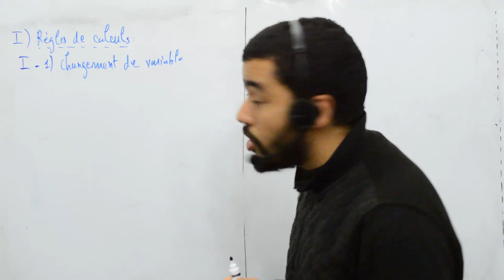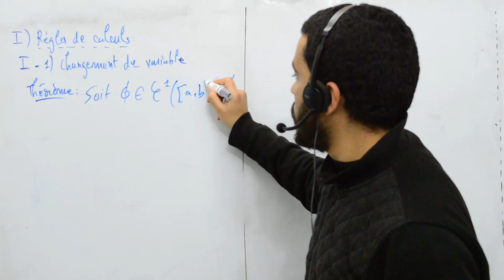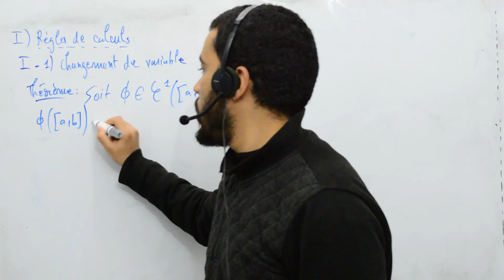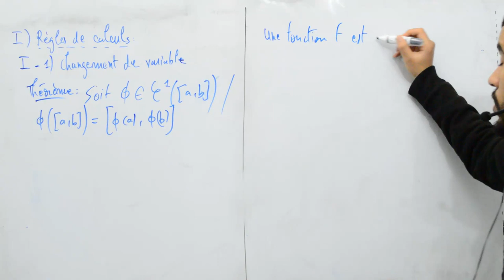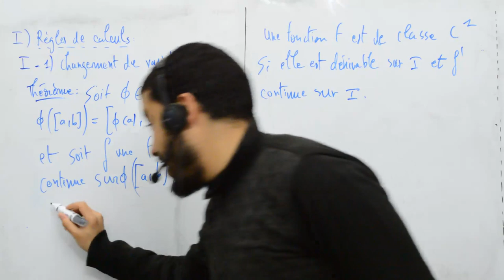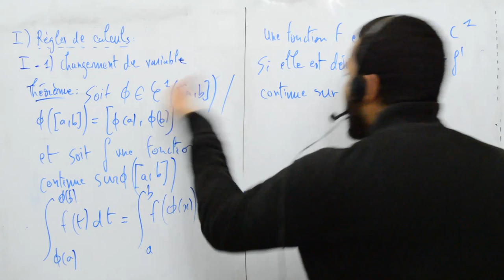Calcul intégral, changement de variable, 1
Calcul intégral